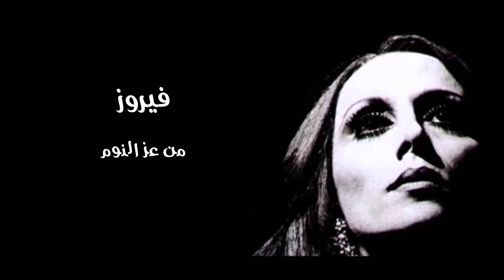فيروز │ من عز النوم